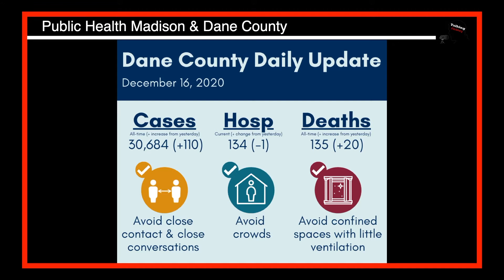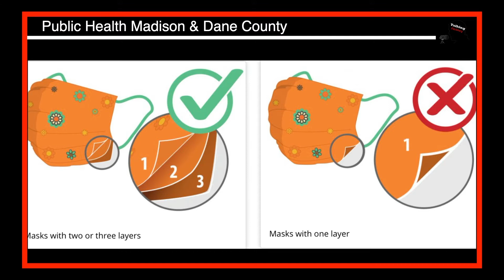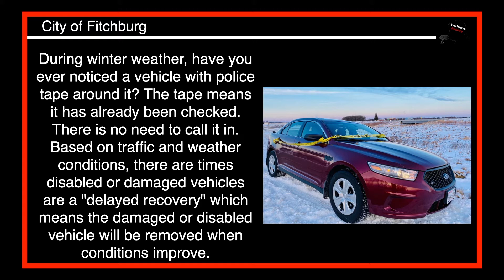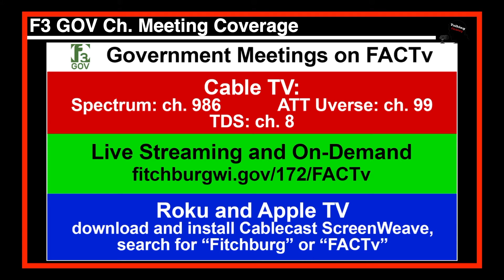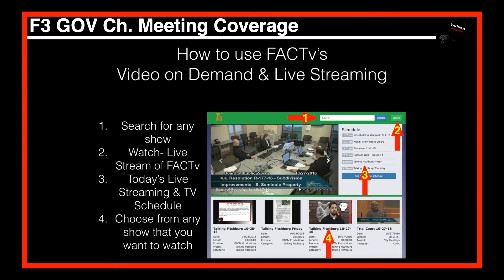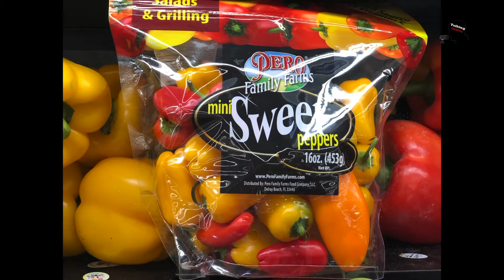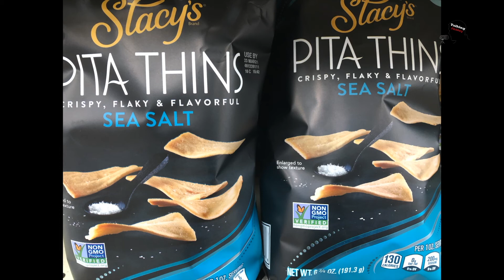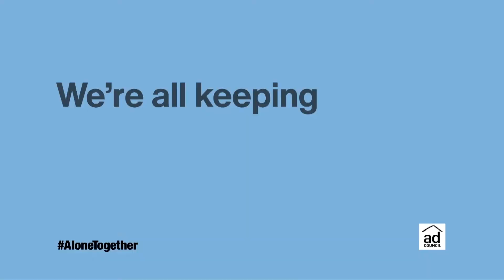Talking Fitchburg Wednesday 12 16 2020